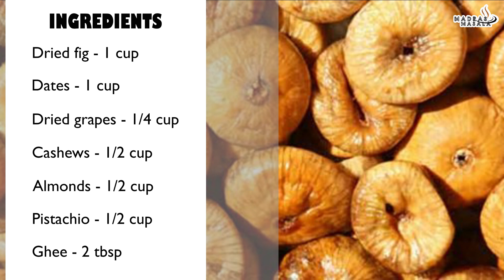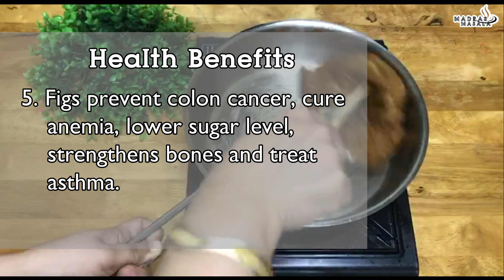Anjir Barfi/Protein Bar/Sugar free Barfi/Anjeer Barfi Recipe/Healthy Snacks Recipe/Kids Recipe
Anjir barfi is very delicious and easy and healthy snacks for kids.
INGREDIENTS:
1. Dried fig - 1 cup
2. Dates - 1 cup
3. Dried grapes - 1/4 cup
4. Cashews - 1/2 cup
5. Almonds - 1/2 cup
6. Pistachio - 1/2 cup
7. Ghee - 2 tbsp

STEPS:
1. Grind dried figs, dates and dried grapes to a fine paste
2. Add 1 tbsp ghee
3. Add chopped cashews, almonds and pistachio
4. Fry them for 2 minutes on low flame
5. Add 1 tbsp ghee
6. Add ground paste
7. Cool for 2 minutes
8. Add fried nuts
9. Mix well
10. Cook for 1 minute

HEALTH BENEFITS OF FIGS:
1.Figs are high in natural sugar, minerals ans soluble fiber.
2. Figs are rich in minerals including potassium, calcium, magnesium, iron and copper.
3. Figs are good source of vitamin A and K.
4. Figs enhance digestive health, improves heart health and lower cholesterol.
5. Figs prevent colon cancer, cure anemia, lower sugar level, strengthens bones and treat asthma.